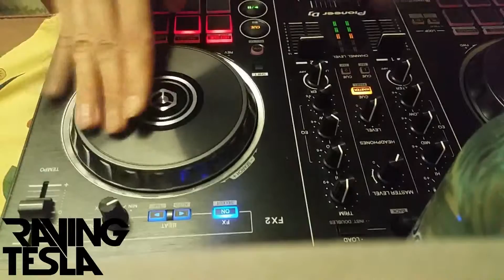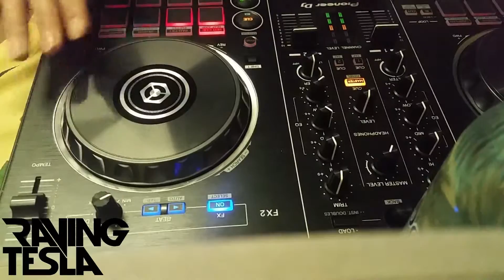Wu-Tang Clan - Gravel Pit # Sratch Performance# by RAVING TESLA #